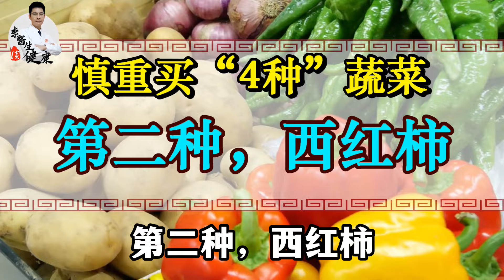秋天，打死都不要买这“4种”蔬菜，吃了没营养还会伤身体，菜贩子自己从来都不吃！李医生谈健康